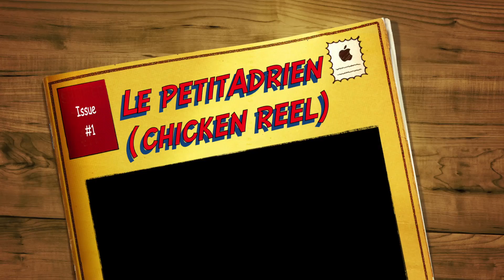Le petit Adrien (chicken reel)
Cette vidéo traite de Le petit Adrien (chicken reel)